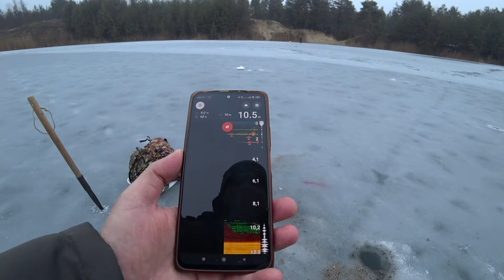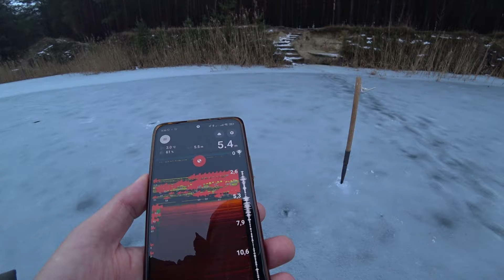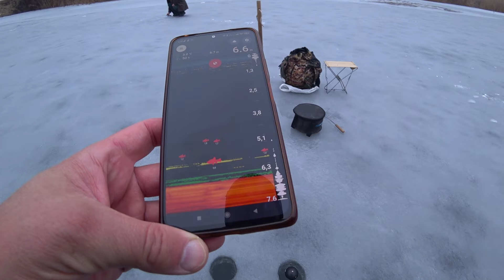ЗАТЯГУЄ ВУДОЧКИ В ЛУНКУ! Підводна зйомка. Зимова риболовля на озері біля лісу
Приїхали на риболовлю на озеро біля лісу. Лід ще хороший. Рибаків повно. Такого на рибалці ще не було. Затягує вудку в лунку. Клюнула на живця. Чудові кадри підводою, видно кожну покльовку. Зимова рибалка продовжується. Що з цього вийшло, дивіться на відео. Всім приємного перегляду.